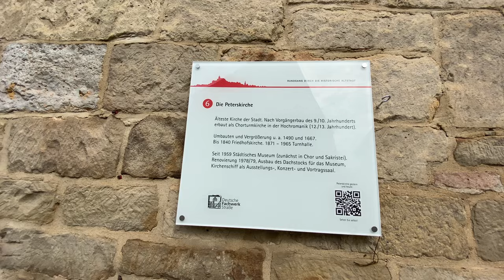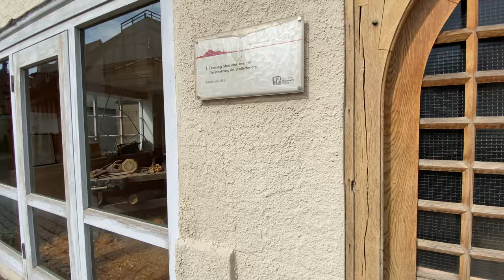Vaihingen an der Enz - Germany walking tour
Vaihingen an der Enz virtual tour.

Welcome to Vaihingen. Vaihingen may date back as far as 799 AD, but the documents are not clear. In 1252 documents refer directly to Vaihingen as a town, established by Count Gottfried von Vaihingen. This town was besieged in Thirty years war by both Protestants and Catholics.

In 1944 a Vaihingen concentration camp has been set up nearby as part of a secret program known as Stoffel to relocate Messerschmitt manufacturing plants underground, protected from Allied bombing raids. The prisoners here worked 12 hours a day on starvation diets, and mortality rates were high. By the fall of 1944 operation Stoffel was abandoned and most of the prisoners reassigned to other camps, notably Bisingen, Hessental, Dautmergen, or Unterriexingen. The Wiesengrund camp retained some slave laborers, but became a destination for sick prisoners who were effectively left there to die. On 7 April 1945 the camp was formally liberated by the 1st French army.

In the video I will show you the city with it's spectacular Fachwerk(half-timbered) houses, main square, which is transformed into a huge sandbox for children, Peter's Church (Peterskirche) and the Kaltenstein Castle.
Hopefully you will like the walk around this city.

You can buy the photos from our trips at Shutterstock!